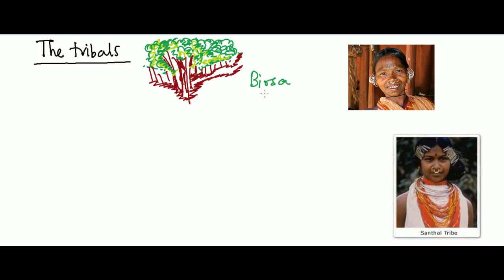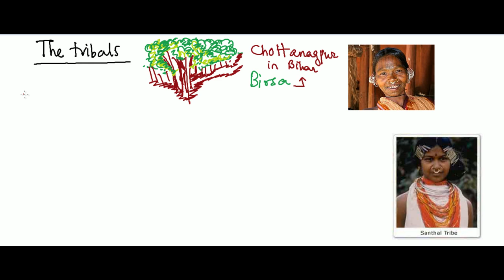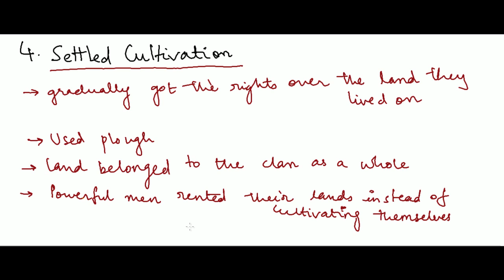Life of the tribals in India during British rule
This video introduces the life of the tribals in the 19th century. It covers all the activities that ensured their survival.